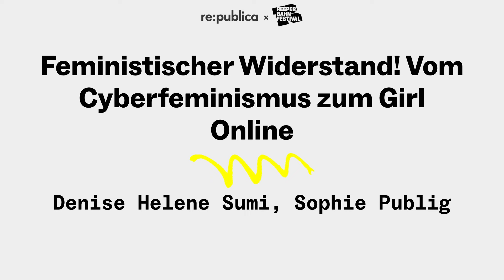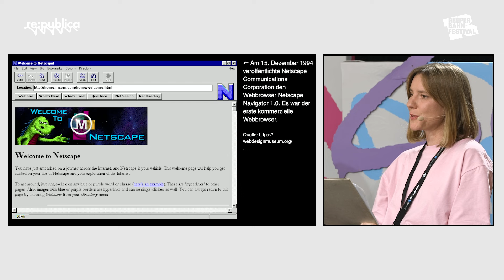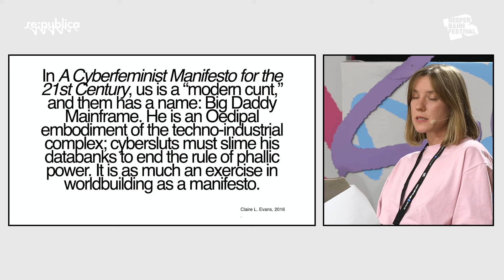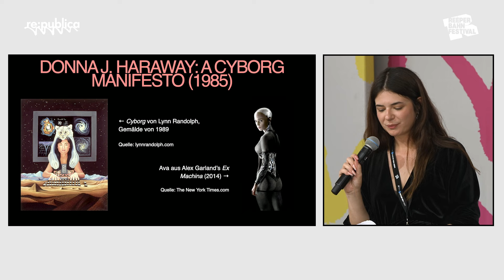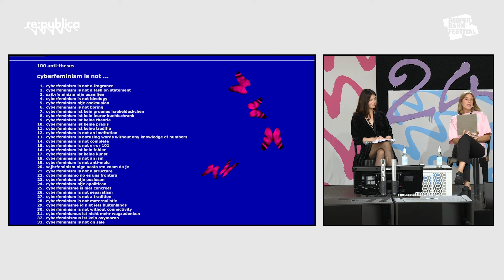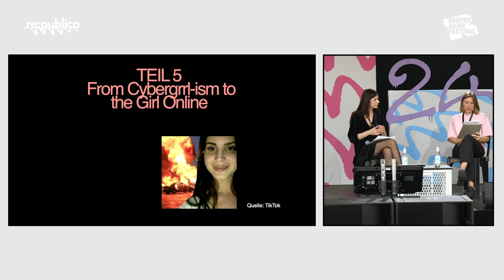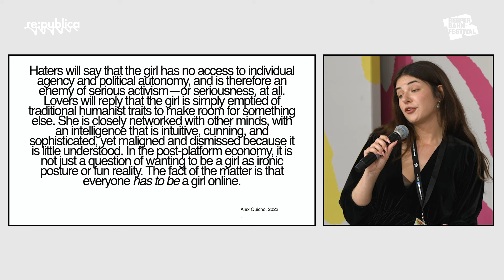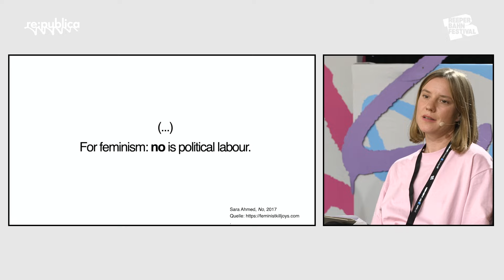re:publica Hamburg 2024: Feministischer Widerstand!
Feministischer Widerstand! Vom Cyberfeminismus zum Girl Online

Im Talk untersuchen wir Maßnahmen zur Blockade innerhalb queer-feministischer Bewegungen. Dazu zählen Praktiken wie Besetzungen, Boykotts, ReRouting, Spamming, DDOSing und Hacking. Die Taktiken dienen der Rückübernahme von Handlungsmacht und werden sowohl offline als auch online angewandt.

Die re:publica Hamburg wird gefördert durch die Freie und Hansestadt Hamburg, Behörde für Kultur und Medien.

re:publica Hamburg
19.-21. September 2024